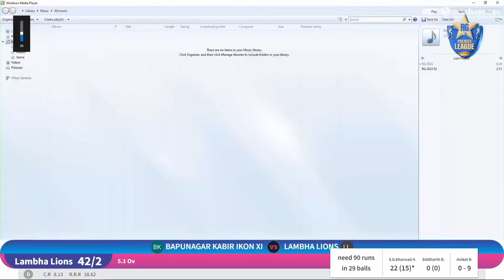RG Cricket Premier League - 2023 | BAPUNAGAR KABIR IKON XI vs LAMBHA LIONS | Highlights - Six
RG Cricket Premier League - 2023 | BAPUNAGAR KABIR IKON XI vs LAMBHA LIONS | Highlights - Six by S. bharwad  (Lambha Lions)